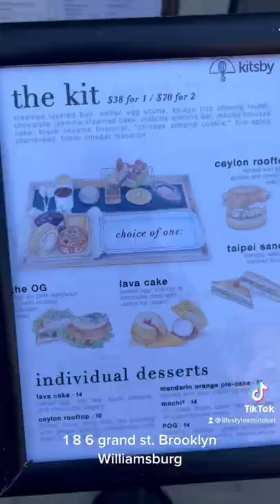Best dessert place in NYC